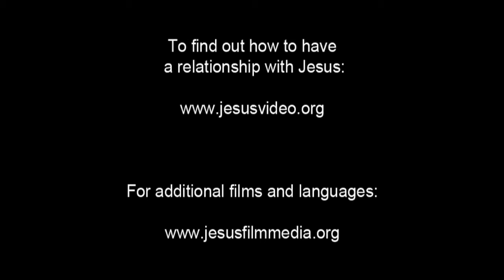JESUS, (Wolof), Jesus is Brought to Herod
Jesus is escorted into Herod's presence. Herod looks Him up and down then asks, "Who is it that you say you are?" Jesus remains silent.

Herod says that he's heard that Jesus can perform miracles and signs. Herod demands that Jesus do something for him. But Jesus stays silent and unmoving.